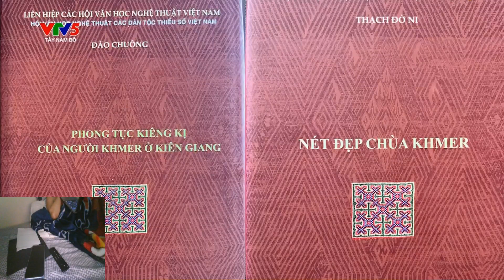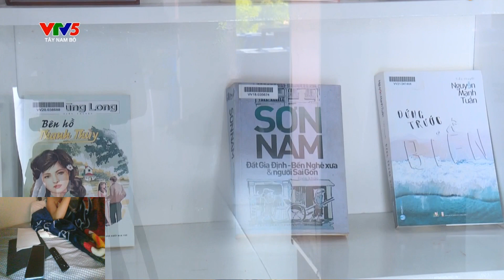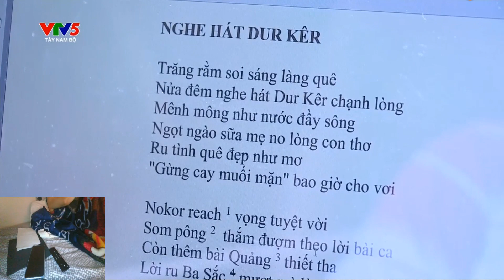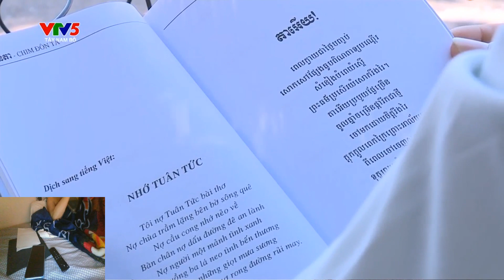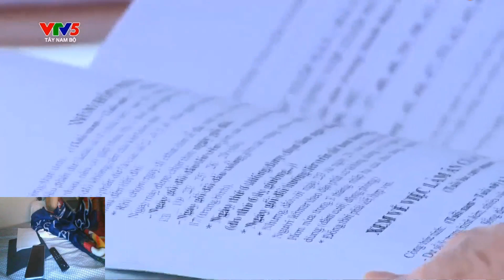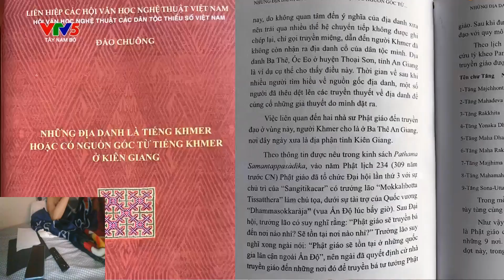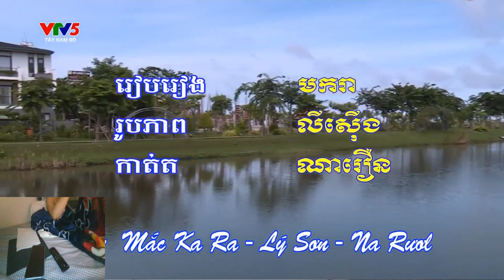សមាគមអក្សរសិល្ប៍និងសិល្បៈខ្មែរ នៅតំបន់វាលរាបទន្លេមេគង្គ កម្ពុជាក្រោម ។